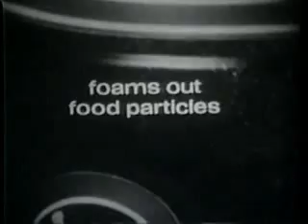where the action is pt 3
music showcase from Internet Archive.